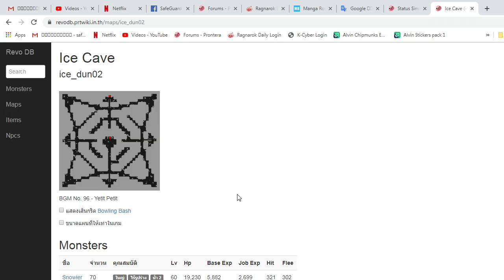RO EXE - Ice Cave แดนสวรรค์ของสายหมวกเมฆ